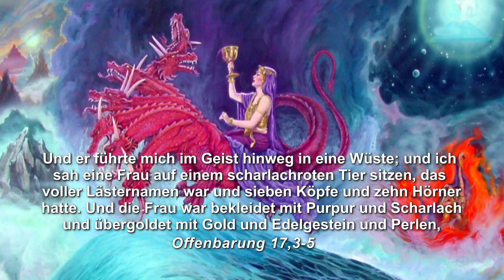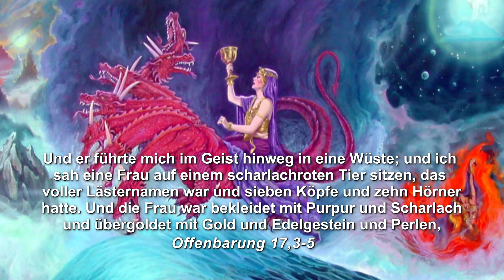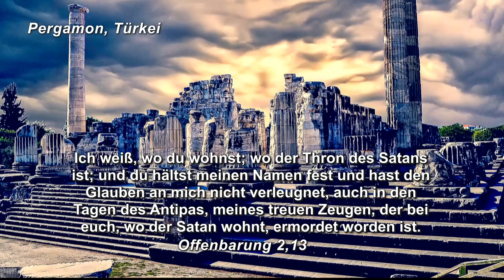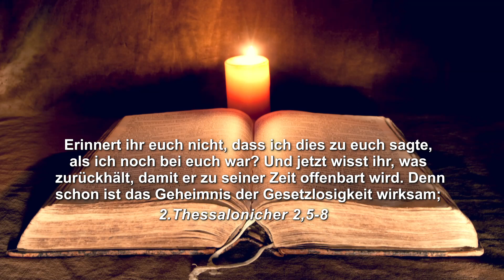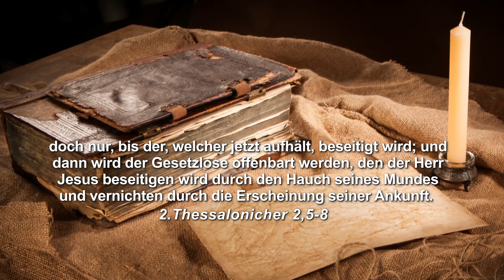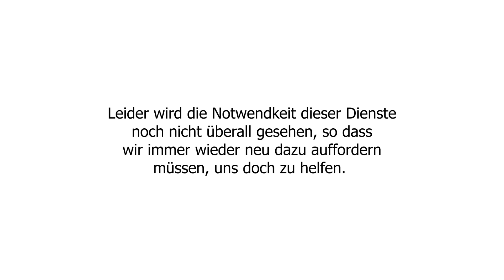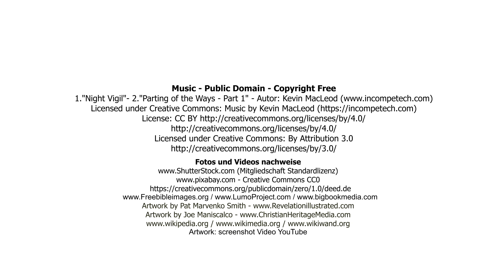256 - Der rote Teppich für den Antichristen.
Darauf wurde dem Daniel in einer Nachtvision das Geheimnis offenbart.

- Public Domain – Copyright free 1."Night Vigil" - 2."Parting of the Ways - Part 1"- Music by Kevin MacLeod / Licensed under Creative Commons: License: CC By Attribution 4.0 / CC By Attribution 3.0 und Videos nachweise